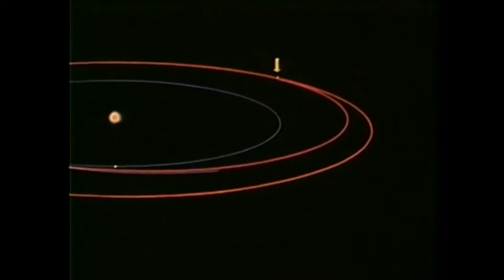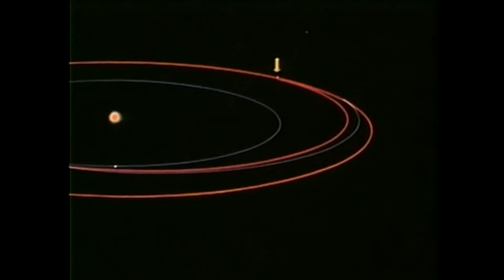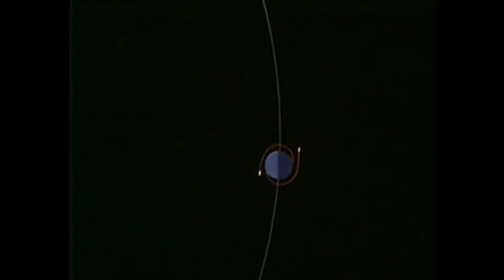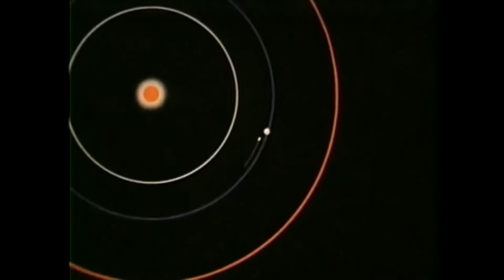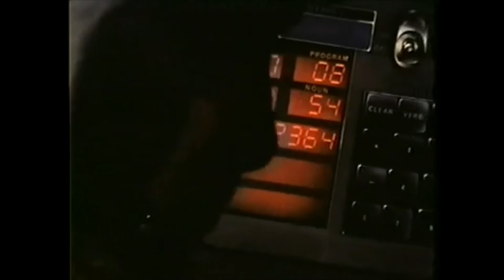Navigation In Space Part 1 1968 | The EXO Files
What are the basics of Navigation In Space?

Meteorite Jewelry:
Extraterrestrial Bestsellers:
Extraterrestrial Movies & Documentaries: